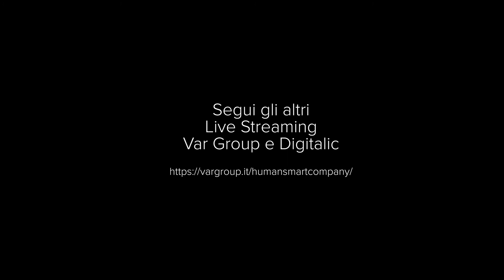Webinar Collaboration4Work Giulia Gasparini Customer Experience&SuccessCollaborationLead -Microsoft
Negli ultimi mesi abbiamo messo in atto una trasformazione digitale che in un altro contesto avrebbe avuto bisogno di due anni di tempo. L’obiettivo di Microsoft è accompagnare i clienti verso l’agile work. E’ necessario un cambio culturale: un passaggio ad uno nuovo modello di Leaadership che abbandoni l’approccio “command and control” e garantisca un reale empowerment delle proprie risorse, la tecnologia non basta.
Giulia Gasparini – Customer Experience & Success Collaboration Lead - Microsoft Italy